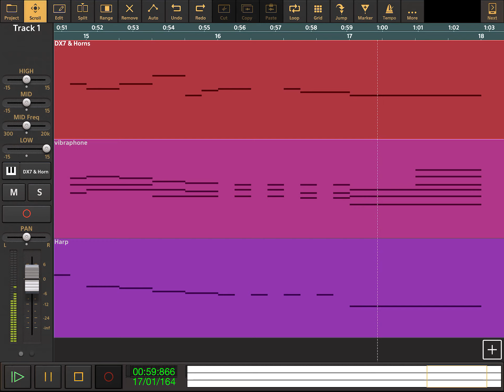The Wonder Pets - Sleep Marvin Sleep - Audio Evolution Cover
The Wonder Pets - Sleep Marvin Sleep - From Season 2 Episode 20 - Kalamazoo / Help The Cow Jump Over the Moon.

Lyrics Have:

2x
Sleep, Marvin, Sleep.
Try not to make a peep.
The dog’s in the barn.
And the pigs are in the hay.
And they have been sleeping.
Pretty much all day.
So sleep, Marvin, sleep.